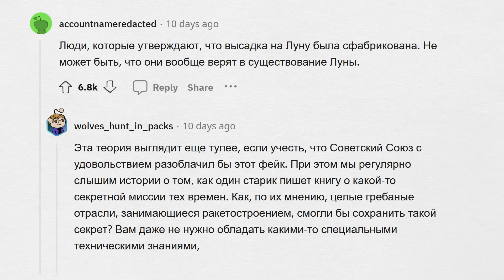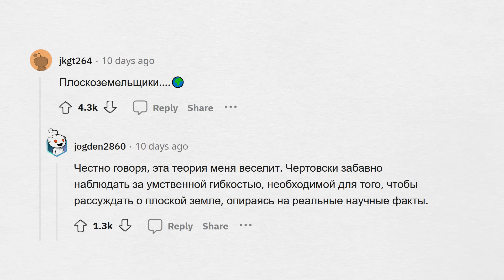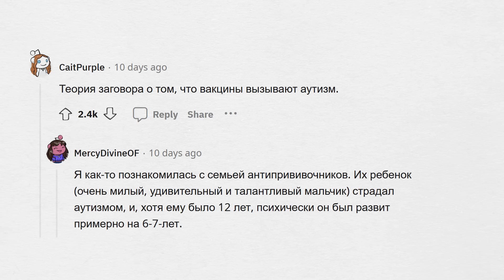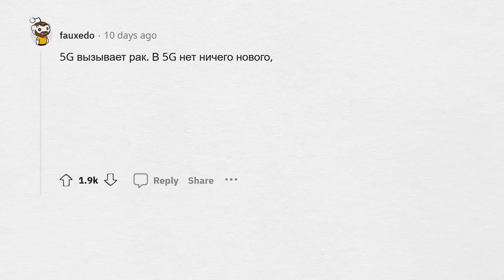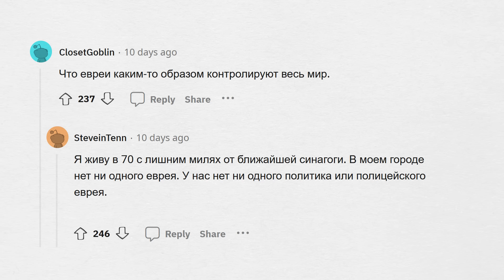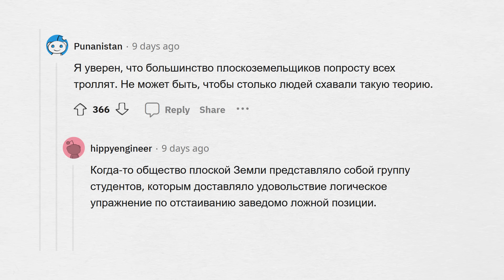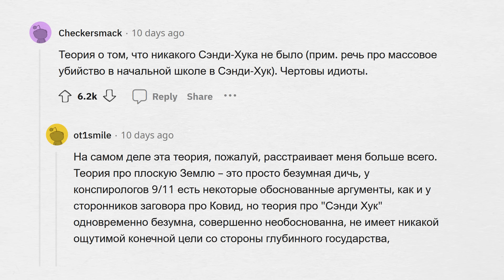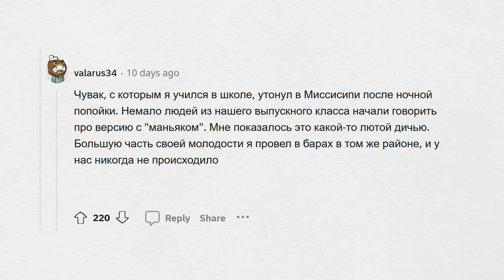Не люблю людей, которые ВЕРЯТ В ЭТО!